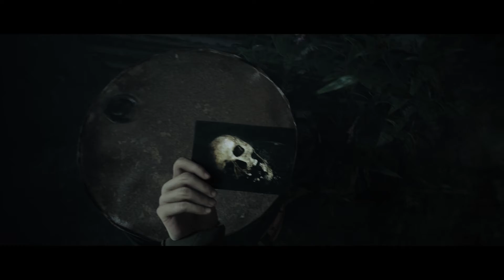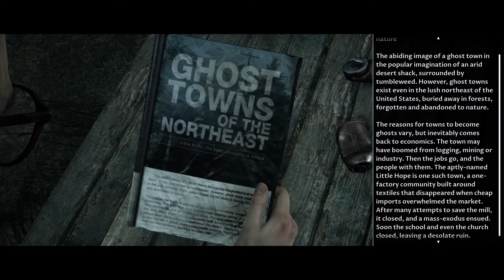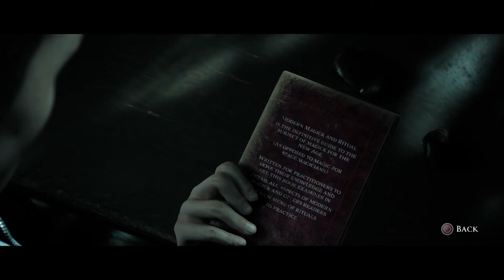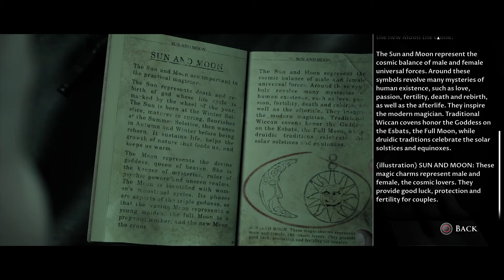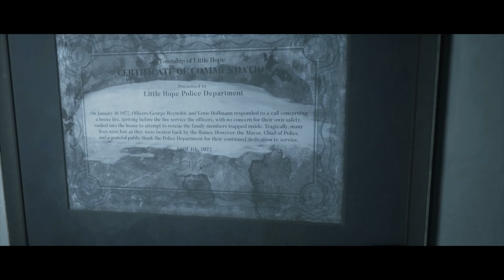The Dark Pictures Anthology - Little Hope - Part 2 The Curator's Cut (Priest Carver| Police Station)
In this part we are with the gang, and we come to an intersection. John and Angela travel to the past, and then we split the group up.